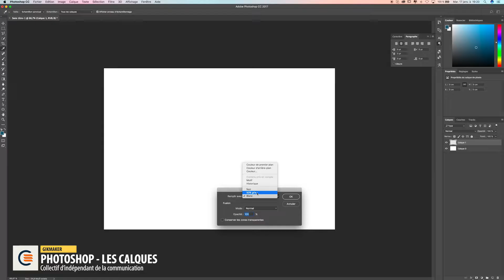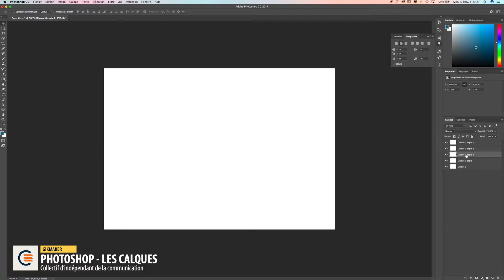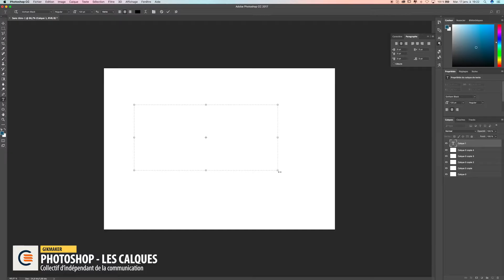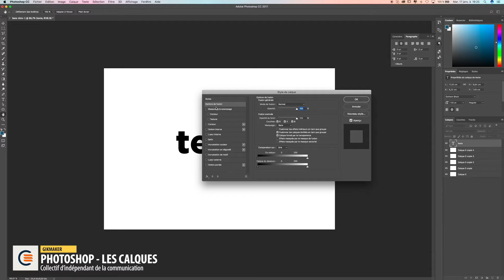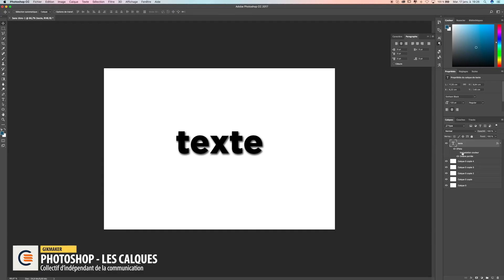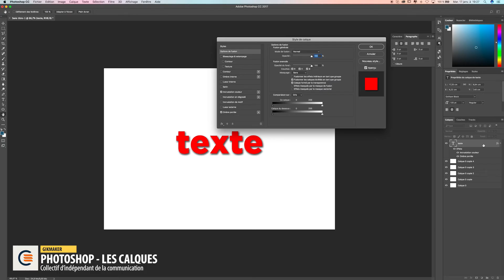TUTO photoshop - les calques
Tut pour apprendre et comprendre le fonctionnement des calques dans Photoshop de la suite suite créative cloud adobe CC.

Le collectif Gikmaker est un ensemble de collaborateur dans le domaine de la communication, print, web, vidéo, photo et graphisme.
Un tutoriel tous les mardi, jeudi et samedi.

Besoin d’un devis ?